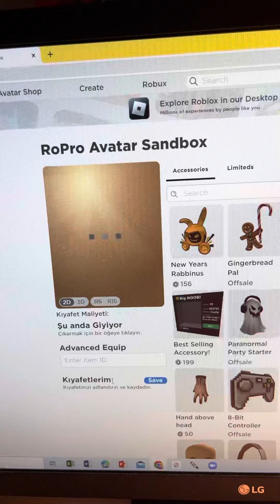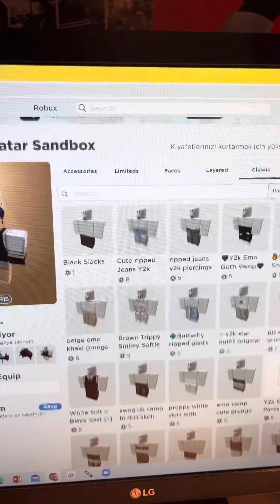Karakter Puanlama 1